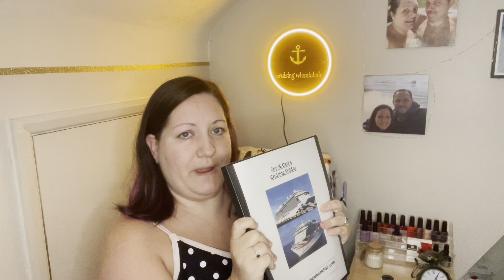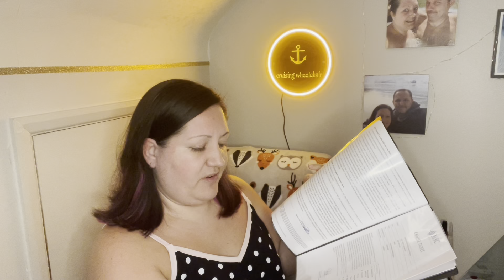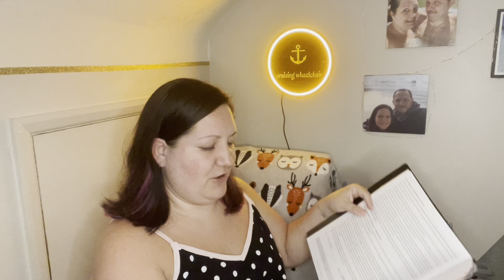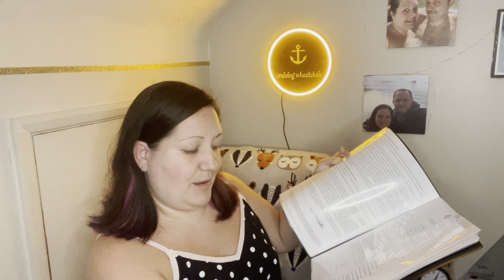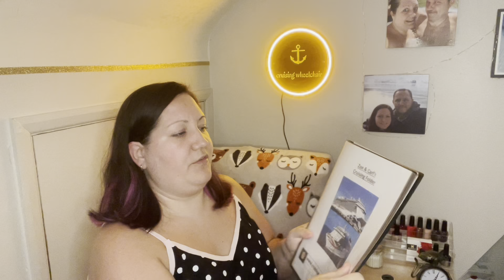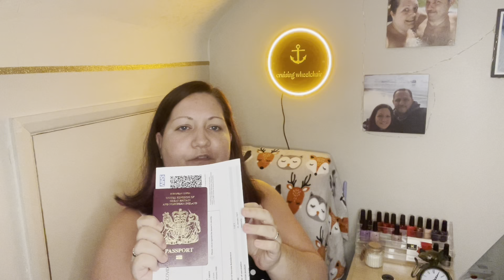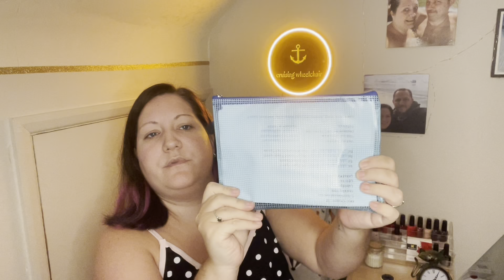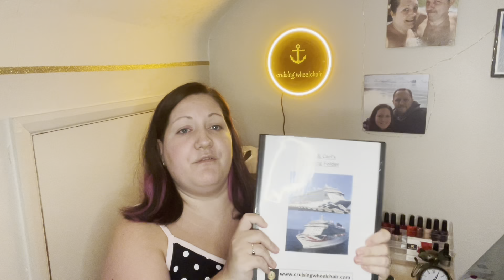Essential Paperwork & Check-In Pouch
Showing how I pack and take all my essential paperwork for my cruises and my check-in pouch of what is needed during check in.